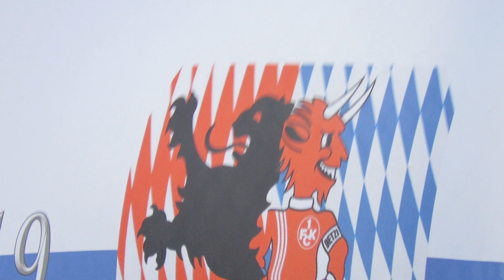[14.12.19 - Teil 5/17] FC Bayern München II – 1. FC KAISERSLAUTERN